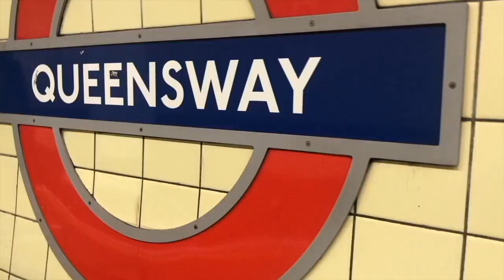Life Update: Section 3, achievements and goals | Diary of Lydia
Support me While I'm in hospital

YoungMinds
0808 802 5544 (parent helpline)